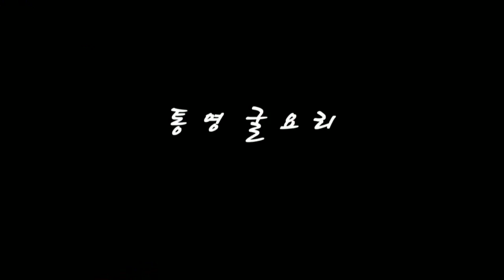[경남의맛30선]-Tongyoung's oyster dishes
Tongyoung, an oriental Napoli with a beautiful archipelago and clear-blue sea. This is where rich minerals, planktons, and clean sea of South Sea meet. It is the best place to breed quality oysters.

Tongyoung produces 70% of oysters in Korea. Rich in resources of oysters, you can meet diverse oyster dishes here. The complete food called the sea milk, why don't we dive into the sea of oyster dishes?

Tongyoung's oyster dishes are varied and it will take a thousand years to taste them all. Roasted, fried, or mixed with rice, cooked oysters never lose its own taste and simplicity.

Oysters are filled with minerals. Its iron and vitamins are as twice as beef. It is very healthy. Thick, resilient, and milk-white flesh as well as clear and black outlines proves the freshness.

It is best to eat fresh raw oysters in Tongyong. Of course, there are diverse oyster dishes like roasted oysters, fried oysters, and oyster rice. You'll regret if you miss!

As Tongyoung people say, ‘oysters are just like honey’. The festival of oyster dishes will make you smell the sea. Don't miss it.

Good for male stamina and female skin. Tasty and Healthy, isn't it the best! Tongyong equals to oysters and oysters equal to Tongyoung! Come to Tongyoung and enjoy an oyster dish.~~